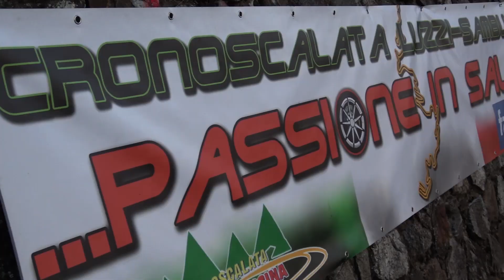Luigi CERVA \\ Peugeot 106 \\ Luzzi 2018